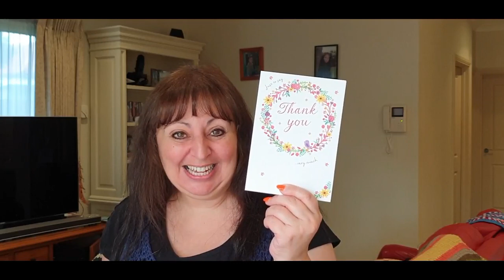Mary's Merry Monday - Crochet, buttons, new projects and lots of happiness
Welcome to Wow! Crochet's first Mary's Merry Monday.  In this video, you will not only learn about my merry Mondays, but also about current projects, giveaway information and future projects.  Lots of information.  Not to be missed. :D

We will be doing Mary's Merry Monday on the first Monday of the month.

Don't forget to join us this Friday for History Friday.

Other tutorials which may interest you : -

Australia

Some other crochet tutorials you may wish to make -

Click on this link if you wish to purchase some of my items.
Scarf & beanie set in the stellar range -

If you wish to learn the basics of crochet please click on this stitch playlist for practice stitches -

Here is the playlist to crochet techniques that may also come in handy through your crochet journey -